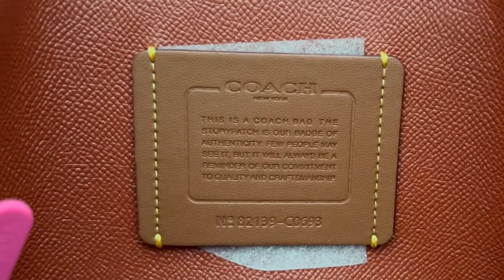Coach Willow Tote Bag. Detailed images and description only with music. It’s all about the bag!